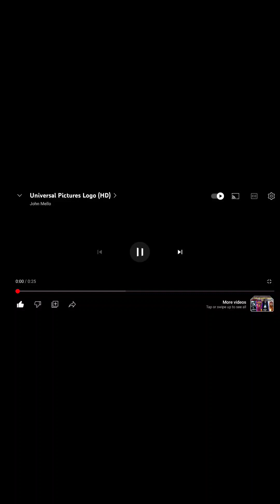DOGS 2: Love dogs first 14 minutes(2023)